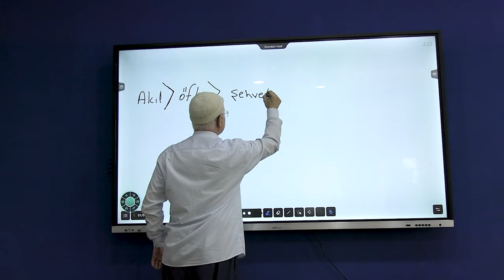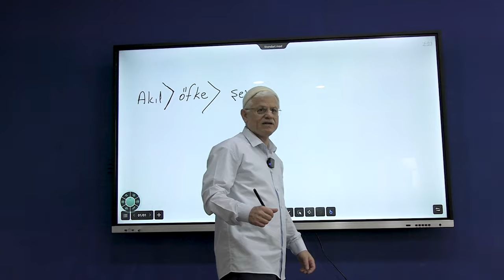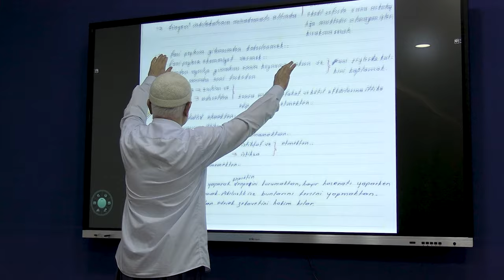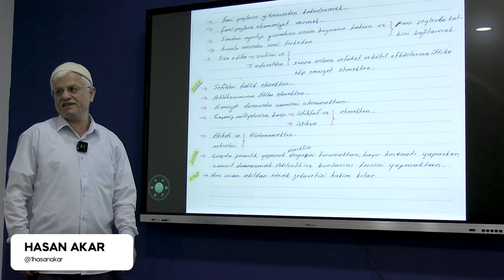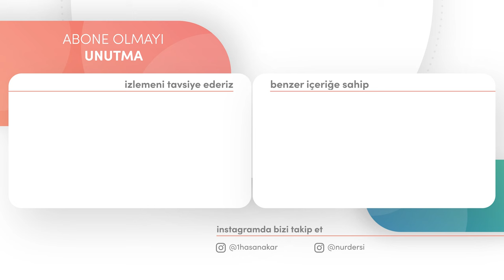ŞECERE-İ HİLKATİN İLMİ VÜCUDLARI HÜLASA OLARAK İNSANDA CEM OLMASINA AKIL DENMİŞ! | DİMAĞ-230 AKIL-47